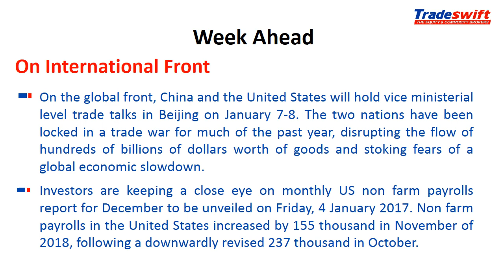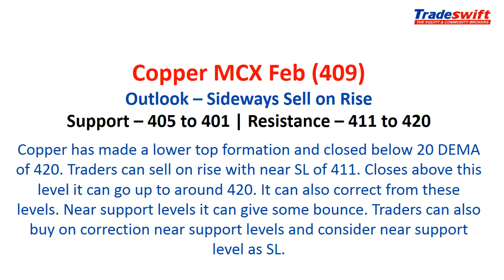Weekly Fundamental & Technical Outlook | 06 Jan, 2019 – 12 Jan, 2019